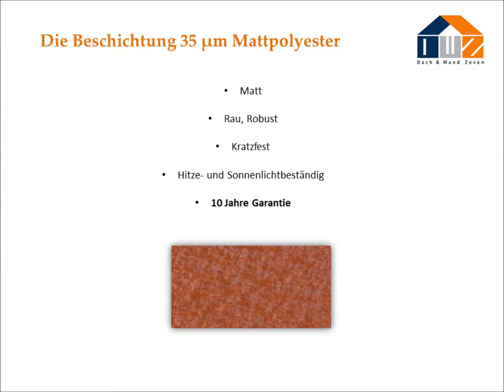DWZ - Trapezblech PS35/1035TW mit 35 µm Mattpolyester Beschichtung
Einen Überblick über unsere Trapezbleche PS35/1035TW aus Stahl mit einer 35 µm Mattpolyester Beschichtung.